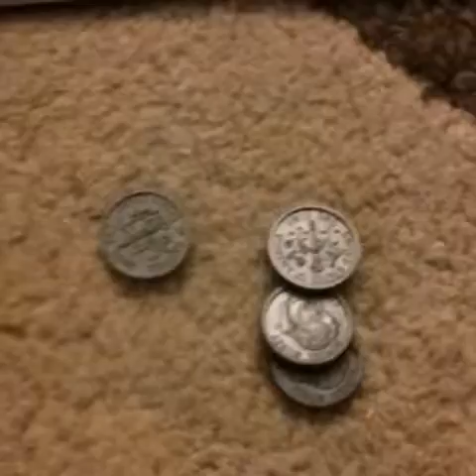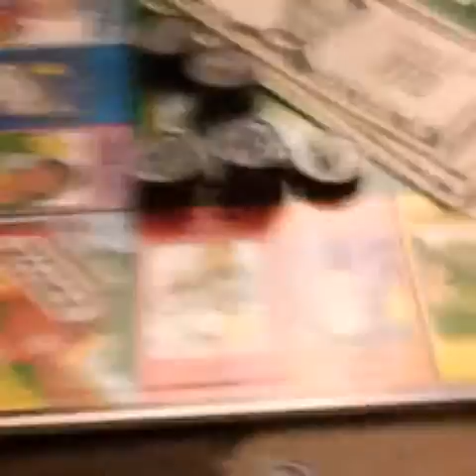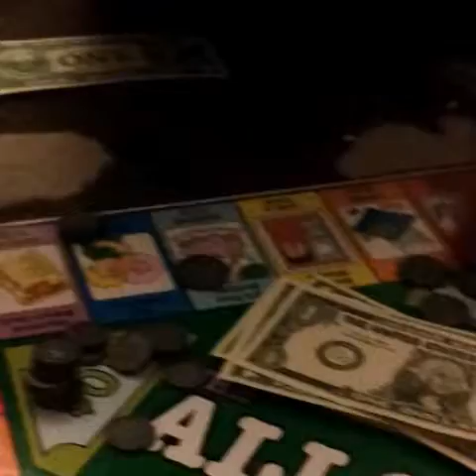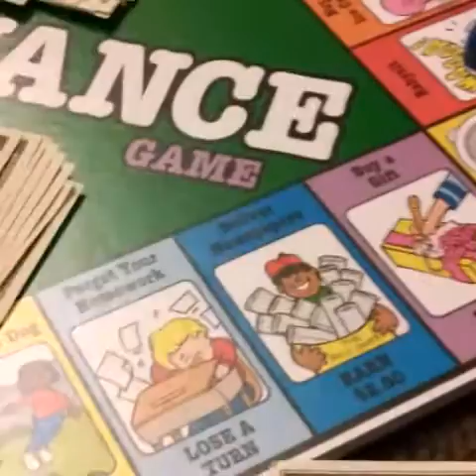Playing games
Hope u enjoyed the q&a is gonna be coming soon